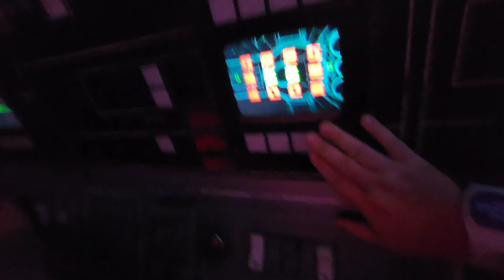I built my own LIGHTSABER...finally!!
Attend a special and secret ceremony with me at Savi's Workshop in Disney's Hollywood Studios! I built my own lightsaber and I am sharing that experience with you!
Two actions that are much needed and genuinely appreciated on this new and growing channel!

courtney_in_wanderlust

🥤 Buy me a soda! Contributions to this channel are never demanded or required, but much appreciated to keep the travel content coming!

🤳 This video was shot unprofessionally using my Samsung Galaxy S22 smartphone. I also use a GoPro Hero 8 to film some action/water shots. The video was created using the Wondershare FilmoraGo App.